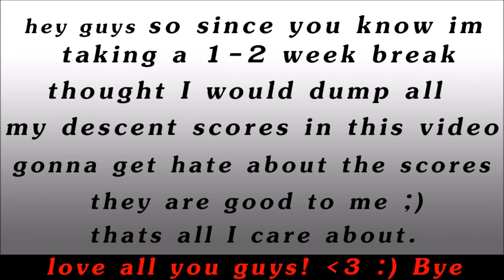Mstifye Montage 4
This is my Fourth Skate 3 Montage on Skate 3

Here are all of the Scores in this video by Order! -
Magic Rails 37.6
Twin Pools 23.3
Bricklynn Bank Sesh 32.4
Money Banks 20.9
Slappy's Car Lot 20.0
Maloof Edge 13.3
Sanatori 1up First Round 19.5
The Dark Box 23.1
Kube Bowl 23.8
Park And Play Second Round 20.1

Hi, My name is Mstifye. I upload daily videos (mostly skate 3 videos) to entertain my wonderful subscribers everyday. :)